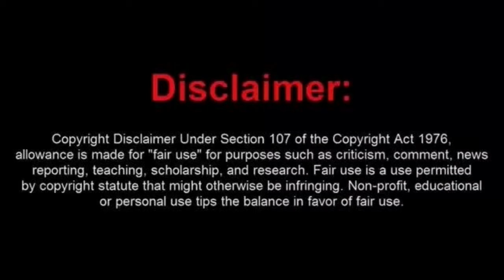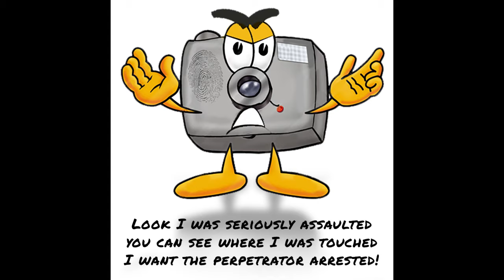Taco Terry Booted Out of Target Over Candy and His Attitude